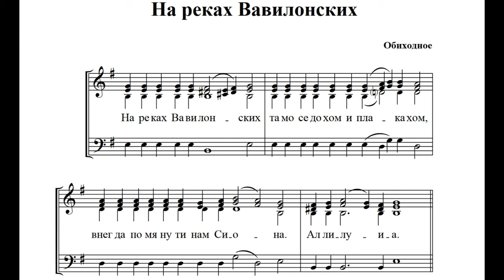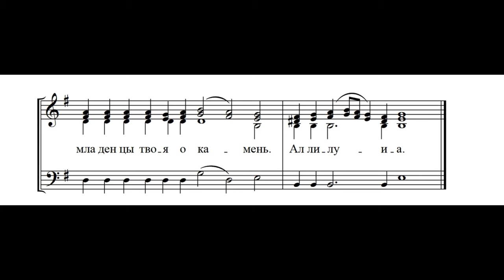На реках Вавилонских, обиходного напева.